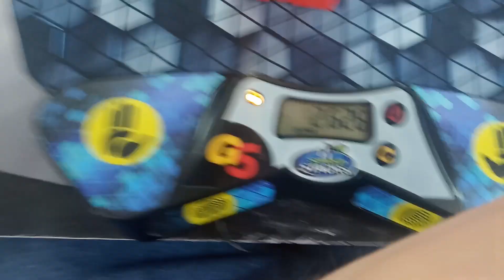2.24 Skewb official avg5 w/ 1.05 NR single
1st place in the final of GLS III 2023
Time list:
2.62
(3.63)
2.31
1.78
(1.05) NR
Cube: GAN enhanced M

W sumie patrząc wstecz to średnia taka średnia. Sporo tam było błędów i był potencjał na coś lepszego. Mimo wszystko wynik bardzo dobry. Na całe szczęścię ostatnie ułożenie się udało i w końcu mam jakiś rekord, wyższej rangi niż swój własny.

Actually, looking back on it, the average was quite mid. There were a lot of mistakes, scrambles had more potential. Despite that, the result is very good. Luckily the last solve I executed well and finally got some record, better than my personal.

Member of Nuberscubers group